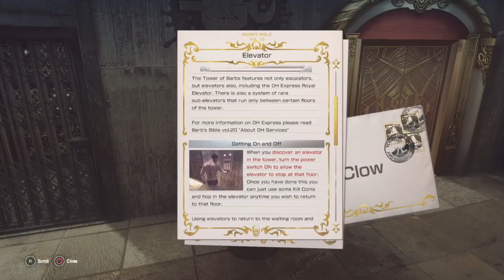Tragic Plays - Let it Die [Part 3:Death Insurance]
Starting to get a feel for this game and all its things

Hope you enjoyed the video and have a wonderful day, a fantastic evening and, a good night!

Hey checkout Some awesome Monthly Subscription Boxes